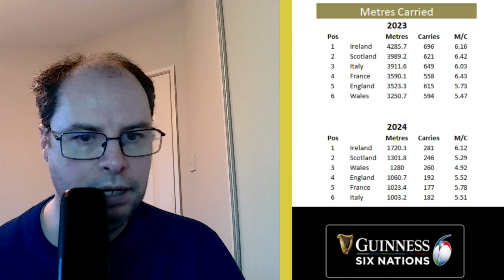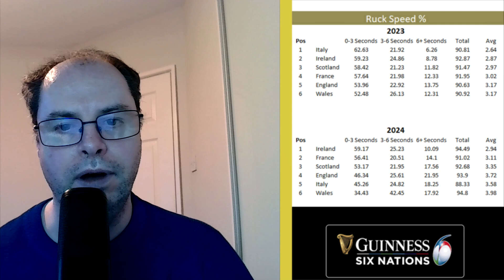Six Nations Stats - Round 1 and 2